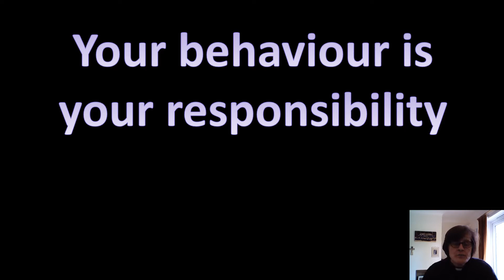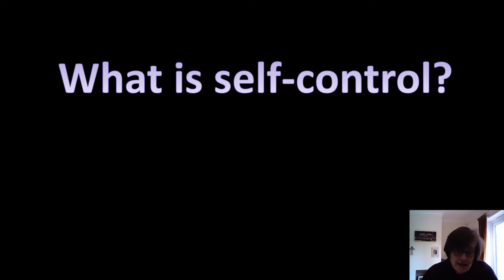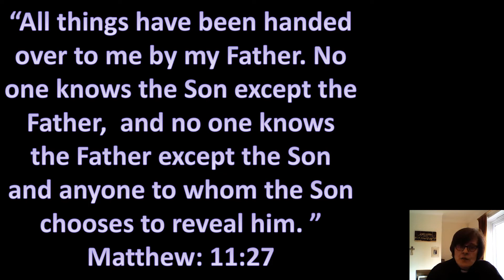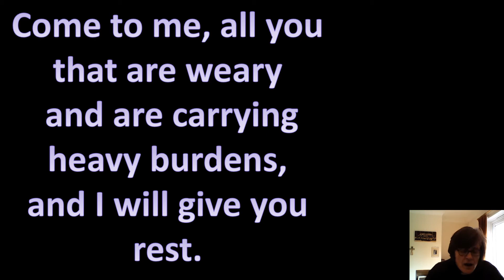Trinity 4 – Rev Alison Way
Based on Romans 7:15-25a and Matthew 11:16-19, 25-30